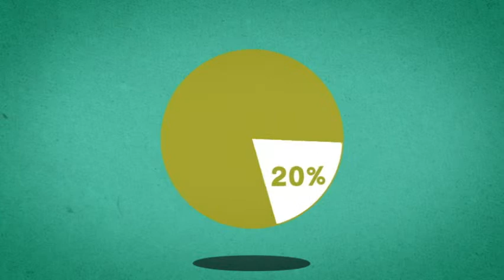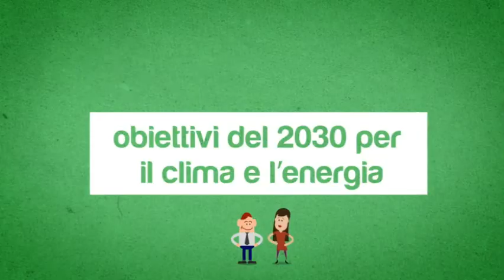Obiettivi UE 2030 per clima e energia